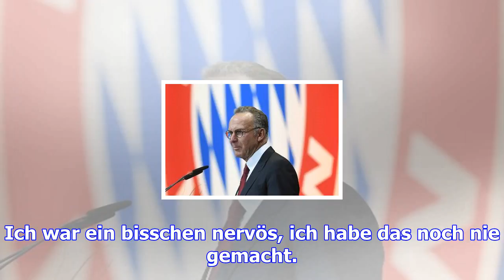Bundesliga - pizarro leiht skelett in disney-film seine stimme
Fußballprofi Claudio Pizarro hat das Terrain gewechselt und sich erstmals als Synchronsprecher versu...